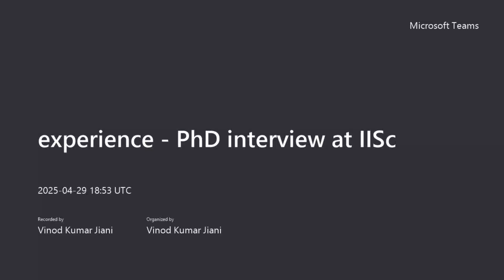Experience - PhD interview at IISc | Neuroscience | Baat with Vinod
I am a PhD scholar at the Centre for Neuroscience, IISc.

I am a DST INSPIRE fellow at IISc.